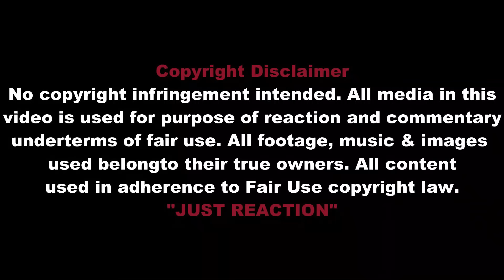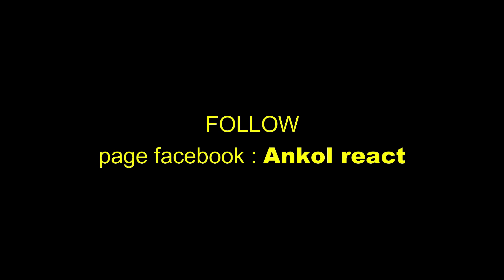Bule : "Apakah Kami SALAH TEMPAT DILAHIRKAN kenapa bukan di INDONESIA Saja,Kami Rasakan Sendiri WNI"